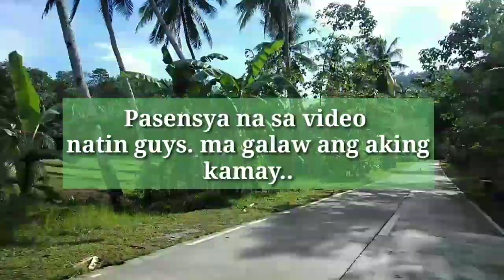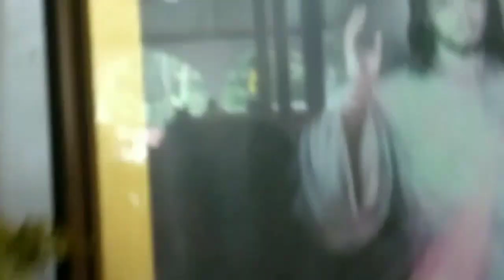ROAD TRIP VLOG: Visit to Holy Spirit Church |Juvy's Ojepse Diary